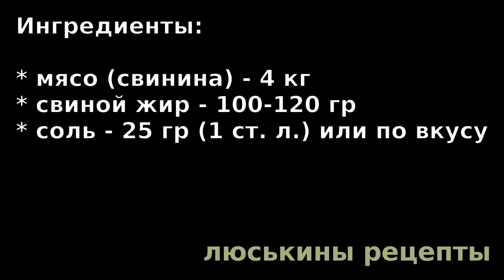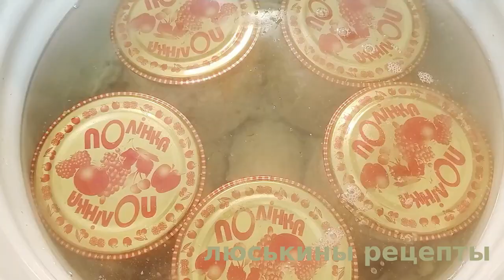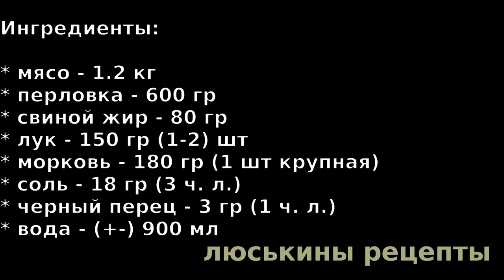Домашняя ТУШЁНКА 2 рецепта как приготовить очень вкусное сочное МЯСО банках без автоклава и духовки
Тушёнка домашняя из свинины - 2 быстрых и простых рецепта для дома на любой вкус Максимальный срок годности такой тушенки 1,5- 2 года. А после открытия банки - 2-3 дня.

Для рецепта №1 (мясной вариант)

Ингредиенты:

* мясо (свинина) - 4 кг
* свиной жир - 100-120 гр
* соль - 25 гр (1 ст. л.) или по вкусу

Для рецепта №2 (с добавлением перловой крупы)

Ингредиенты:

* мясо - 1.2 кг
* перловка - 600 гр
* свиной жир - 80 гр
* черный перец - 3 гр (1 ч. л.)
* лук - 150 гр (1-2) шт
* морковь - 180 гр (1 шт крупная)
* соль - 18 гр (3 ч. л.)

Выход: 7 баночек емкостью 0,5 л

👉 ‼️ВАЖНО‼️